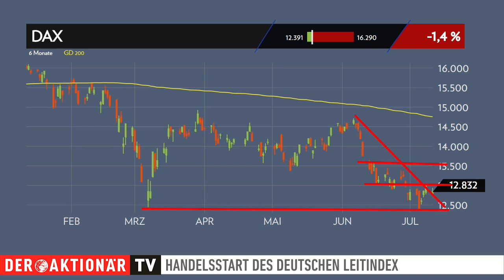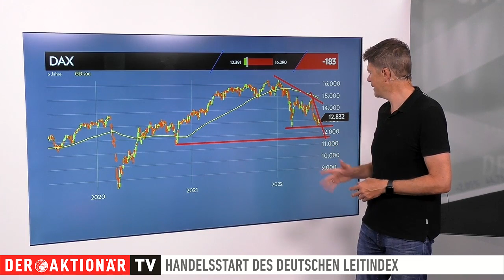DAX-Check: Konjunktursorgen drücken den Leitindex ins Minus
Der DAX ist gleich zu Wochenbeginn wieder unter die 13.000 Punkte-Marke gerutscht. Am Ende des Tages ging er mit einem Verlust von 1,4 Prozent aus dem Handel. Schlusskurs: 12.832 Punkte.